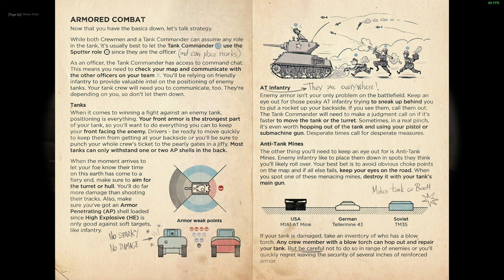2 Recent Unannounced Changes to Hell Let Loose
Let's take a quick look at some unannounced changes that have been made to Hell Let Loose recently.

Network Hardware:
Mesh Routers

00:00 Intro
00:21 Manpower
00:55 Myth Busting
01:27 Recon Visibility
02:10 Inchon!
02:39 Outro